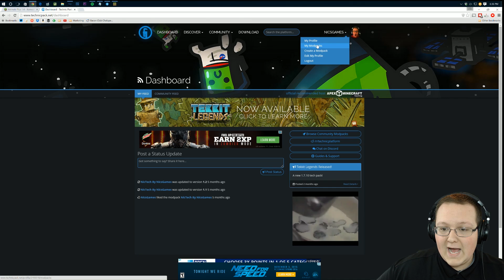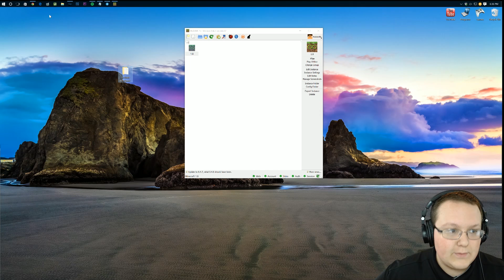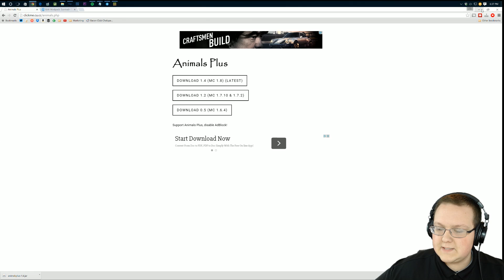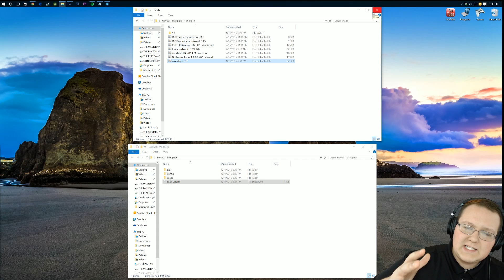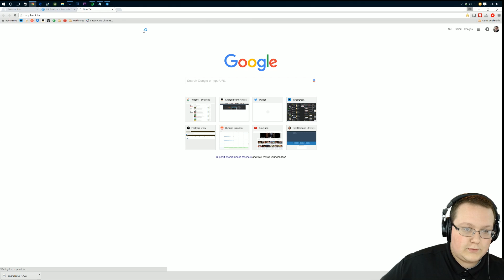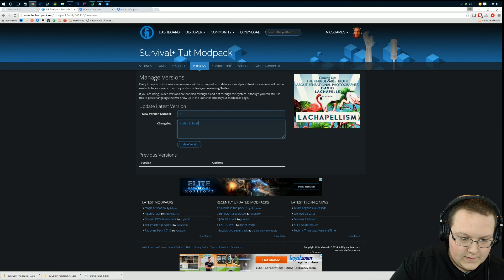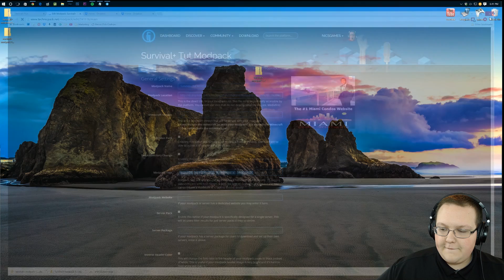How To Update Your Modpack!! - How To Make A Modpack Ep. 8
This is yet another episode of my How To Make A Modpack series, and in this episode, I teach you how to update your modpack and add the brand new updated version to the Technic Launcher. This video allows you to give your modpack more longevity and fun by showing you how to add new mods, change configs, etc. and push those changes to your players.

About this video: In this video, I teach you how to update your own modpack on the Technic Launcher. This video is apart of my series on making your very own modpack. The series covers from finding mods, to getting them setup, to changing configs, to publishing your modpack and getting people to play it. It is a super in-depth series, and this video is apart of it showing you exactly step-by-step how to update your modpack on the Technic Launcher.

With that being said, I hope you enjoyed this video. It really helps me out, and it means a lot to me. Thank you very much in advance!